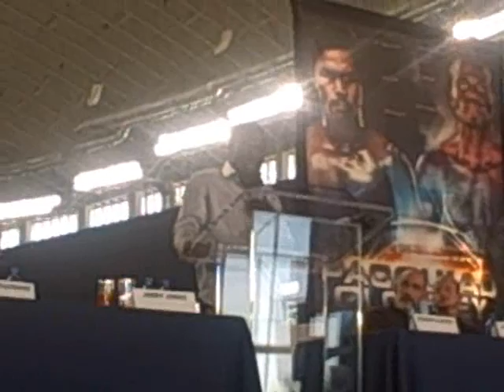Manny Pacquiao-Josuha Clottey Final Presser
Manny Pacquiao-Joshua Clottey Final Presser